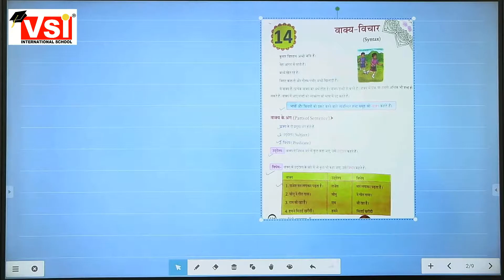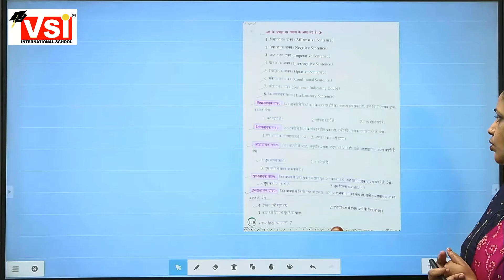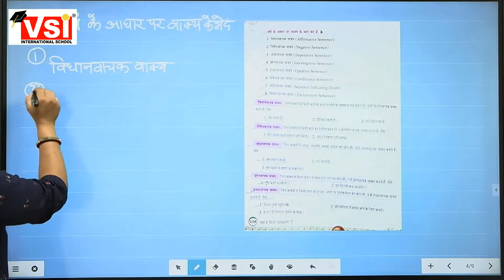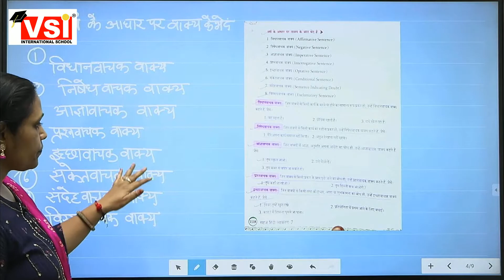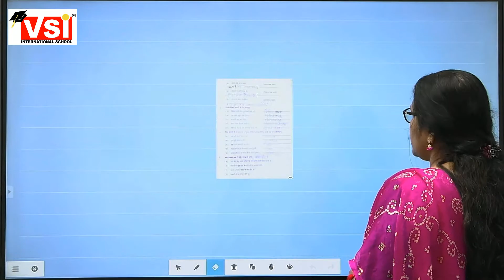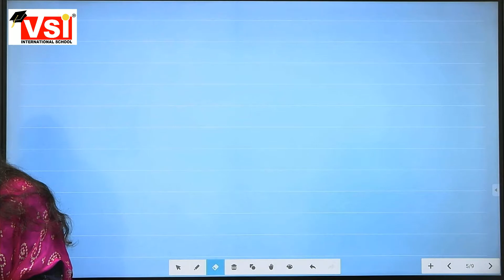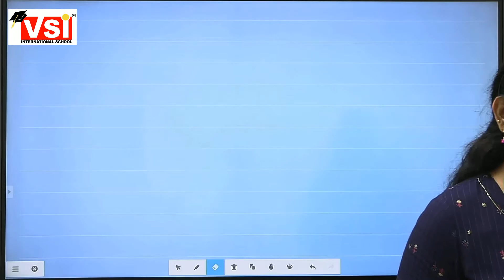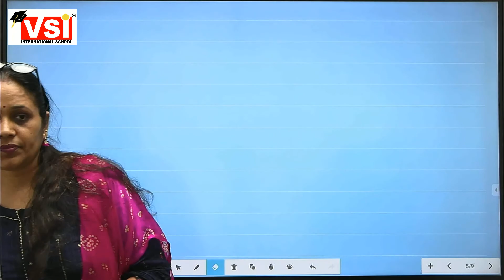class 7th hindi ch 14 vakya vichar part 2 ,6Sept21